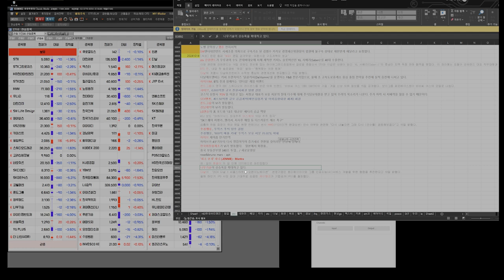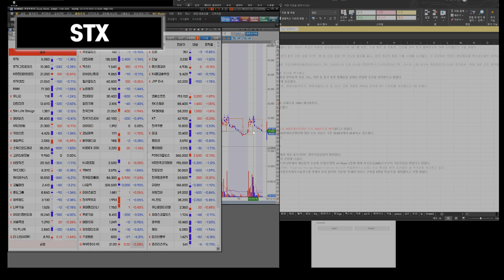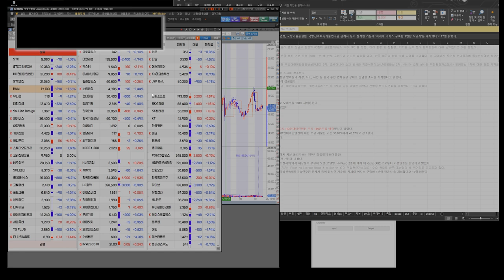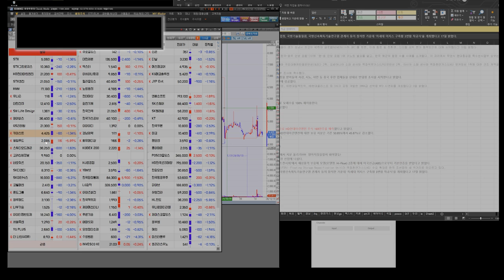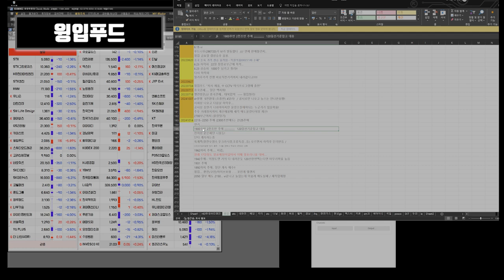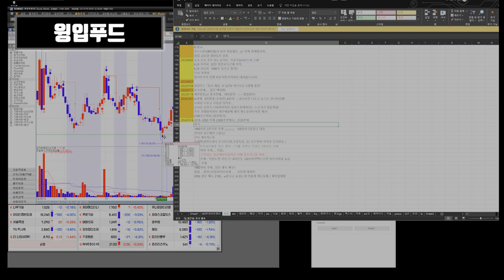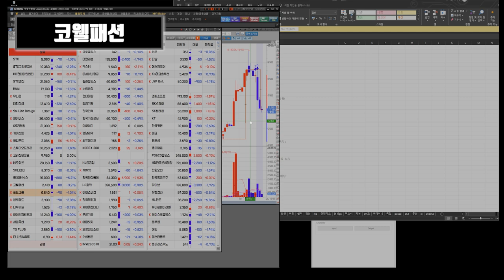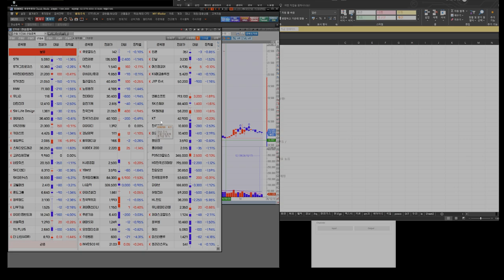241021 STX HD현대마린엔진 HMM 유니슨 대한전선 GS리테일 SM Life Design 펄어비스 키이스트 윙입푸드 스튜디오 드래곤 고려신용정보 SK디앤디 코웰패션 폰드그룹